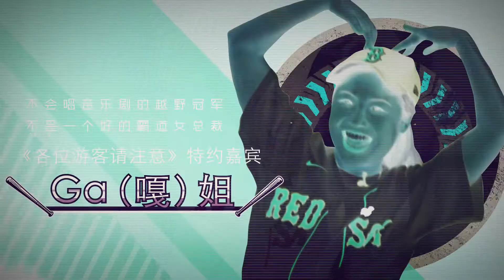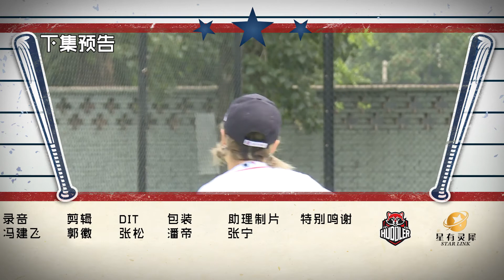【正片】《酸辣棒球》第一集：张曼源黄钲轩领衔棒球练习生 | Sandlot Baseball EP01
⚾️MLB中国和指媒联合推出的中国首档棒球养成类微综艺节目。